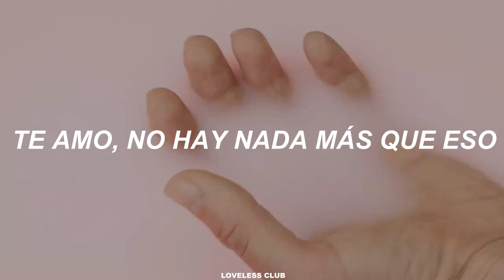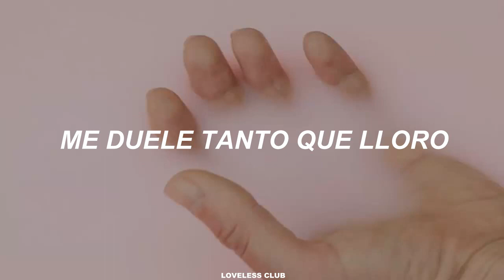Seo Eunkwang (BTOB) & NC.A – So Do You [Sub. Español]